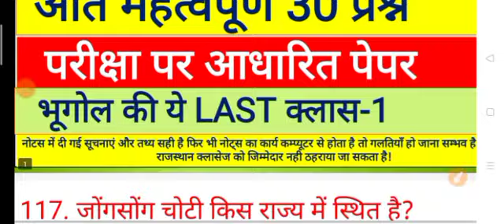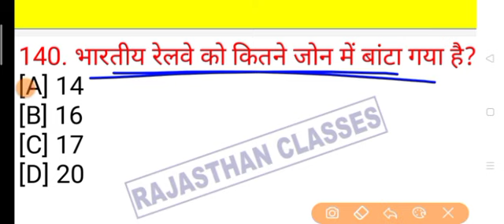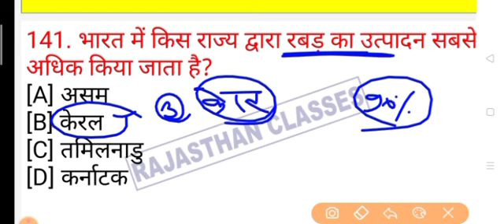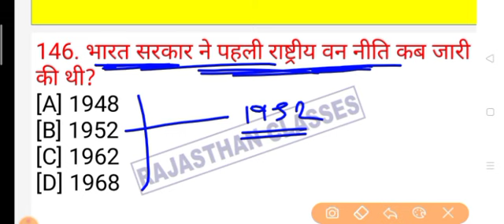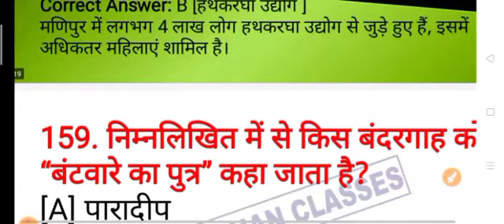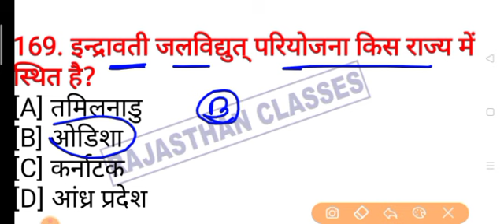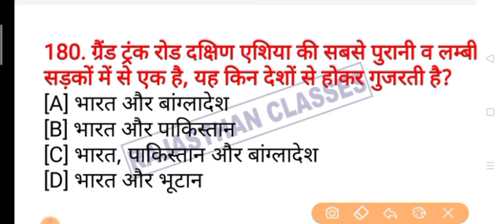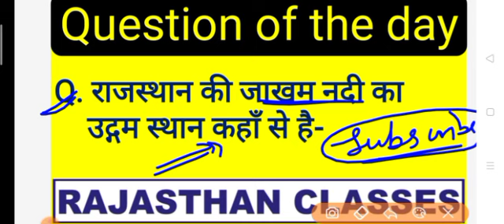Patwar 2020/model paper/patwar geography/most important question/patwar india gk/patwar exam 2020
सिलेबस पर आधारित classes को पढ़ सकते है जो कि बिल्कुल निशुल्क है!!
rajasthan patwari math classes,
rajasthan patwari gk Classes,
rajasthan patwari ENGLISH classes,
rajasthan patwari computer Classes
rajasthan classes reet online classes
rajasthan patwar online classes 2020
Patwar online classes 2020
Patwari exam preparation
Patwari online classes
Patwari song
Patwari classes by utkarsh classes
Patwari news today
Patwari classes
Patwari English classes
Patwari model paper 2020
Patwari model paper 2021
Patwari hindi model paper
Patwari maths model paper
Patwari rajasthan gk model paper
Patwari computer classes
Patwari computer important question
Rajasthan patwari class by utkarsh classes
Patwari computer class by utkarsh classes
Patwari current affairs utkarsh classes
Patwari cut of 2020
Patwari classes by wifi study
Patwari computer class by wifi study
Patwari classes online
Patwari exam preparation by utkarsh classes
Patwari exam 2021
Patwari exam paper 2021
Patwari important questions
Patwari important question by utkarsh classes
Rajasthan patwari live class
Patwari online live test
Patwari marathon classes 2020
Patwari marathon class
Patwari live video
Patwari important news
Patwari exam latest news
 पटवारी ऑनलाइन क्लासेज 2020
पटवारी मॉडल पेपर 2020
पटवारी स्पेशल मॉडल पेपर
पटवारी महत्वपूर्ण प्रश्नोतरी
पटवारी भर्ती पूरी जानकरी
Rajasthan patwari 2020
RAJASTHAN PATWARI HINDI CLASS
पटवार हिन्दी प्रश्नोतरी
Rajasthan Patwar hindi important question
पटवारी हिन्दी लाइव
पटवारी महत्वपूर्ण प्रश्न
patwar gk important question
patwar gk महत्वपूर्ण प्रश्नोतरी
rajasthan पटवारी लाइव क्लास
Rajasthan patwari best book review
rajasthan patwar book
rajasthan patwari best book prize
patwari exam best book
patwari exam best notes
patwari exam best coaching centre
patwari exam latest update
rajasthan gk patwar exam
rajasthan most gk for patwari exam
patwari exam special model paper
patwar exam model paper
patwar hindi most questions
patwar latest update
rajasthan classes latest update
patwari live class rajasthan classes
patwari exam kaise pas kare
patwari exam most question
india gk patwari exam
Patwari_daily_live_test